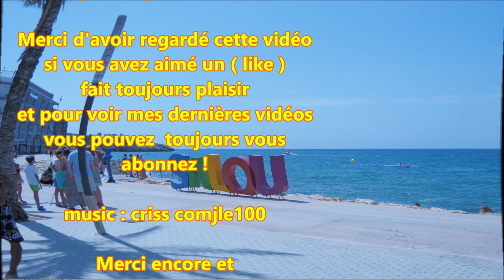Salou ; Ambience ; Baignade ; 4K ; Plage de Llevant ; Soothing and relaxing ; Mer ; Spain ; Espagne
Qui n'a pas un souvenir , une image , un endroit qui revient , quand on ferme les yeux et que l'on entend le bruit des baigneurs dans la mer ( et les gens sur leur serviette aussi )cela fait penser tout de suite aux vacances à l'ombre du parasol ,  d'un cocotier ou d'un palmier à rien faire bien sûr , juste profitr du temps qui passe et savourer chaque seconde qui s'échappe .

Who does not have a souvenir , an image , a place that comes back, when we close our eyes and that we hear the sound of bathers in the sea (and people on their towels too) it makes think immediately to the vacation in the shade of the parasol , a coconut tree or a palm tree to do no anything of course , just take advantage of the time that passes and savor every second that escapes.

La plage du Llevant se situe dans le centre-ville de Salou . Elle débute au niveau du Cap de Salou et se termine au niveau du Port (1.2 km de long) .
La fréquentation est très importante en été, c’est l’une des plages les plus fréquentées de Salou. Elle est appréciée pour son sable fin et sa pente douce convient aux enfants. Elle est surveillée en saison.
Salou est principalement une ville touristique grâce à son climat sec et ensoleillé de juin à septembre. Toutefois , ce climat peut être changeant à cause d'orages les soirs d'été . Les périodes de beaux temps à Salou s'étendent de juin et juillet , avec un temps très ensoleillé presque tous les jours. Par contre , de septembre à mars , la ville reçoit énormément de précipitations avec une variante de 40mm d'eau par mois en moyenne . Les températures restent méditerranéennes, avec des moyennes estivales allant de 16 à 30 °C et des moyennes hivernales allant de 6 à 15 °C .
Salou (en ancien grec Salanrio : « ville assainie » et en latin Salauris) est une commune de la comarque du Tarragonès dans la province de Tarragone en Catalogne. La ville est située près des villes de Cambrils et de Vilaseca , et à environ 10 km de Tarragone et de Reus sur la Costa Daurada et à 112 km de Barcelone. En plus de sa chaîne de plages, du cap et de sa promenade paysagère .
Salou est séparée de Vila-seca le 30 octobre 1989 sur décision du Tribunal suprême. Pour les vacanciers qui préfèrent le calme , le Cap Salou à 2 km propose des vacances reposantes au milieu d'un site protégé qui a conservé un peu de son caractère naturel avec ses nombreuses criques .
17 juillet 2019